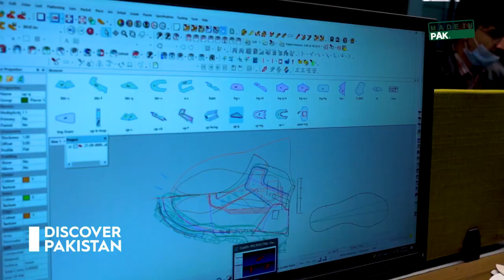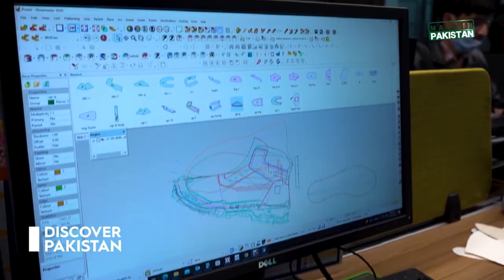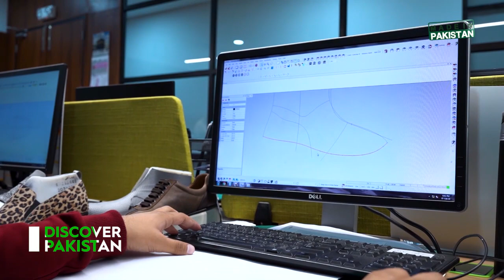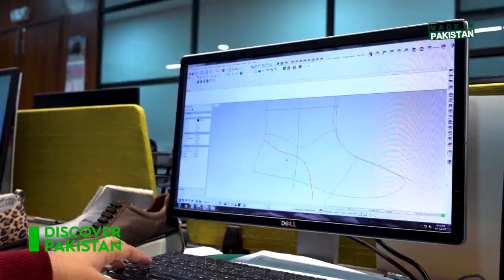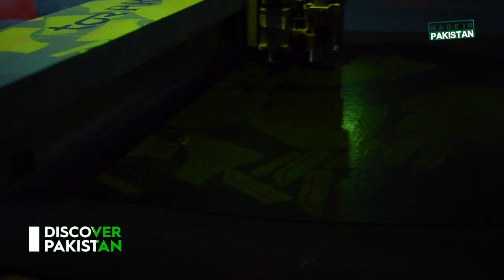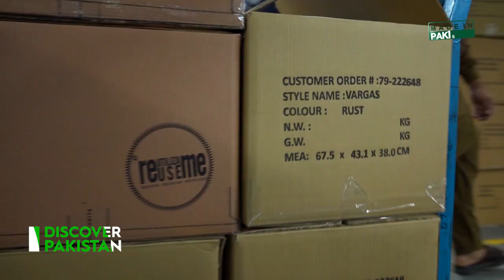Inside Servis Shoes Factory | Amazing Manufacturing Process | Made in Pakistan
جوتا انسان کی ابتدئی ایجادات میں سے ایک ہے۔۔
وقت کے ساتھ ساتھ جوتا بنانے کے طریقے بھی جدید ہو گئے ہیں۔
سروس گلوبل پاکستان چمڑے اور Synthetic Materialکو مختلف مراحل سے گزار کر نت نئے ڈیزائنز کے فٹ وئیر تیار کر رہا ہے اور پوری دنیا میں Export کر رہا ہے۔۔۔
دیکھیں۔۔۔پروگرام۔۔۔ میڈ اِن پاکستان۔۔۔ میں
 صرف" ڈسکور پاکستان" ٹی وی پر